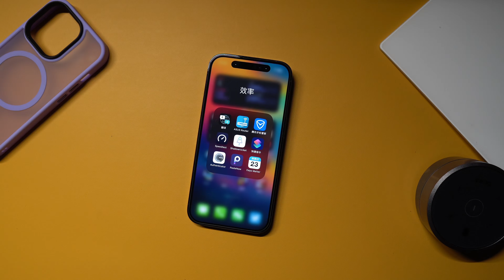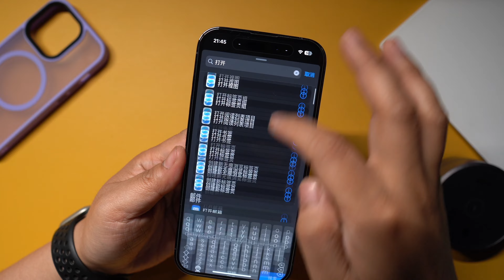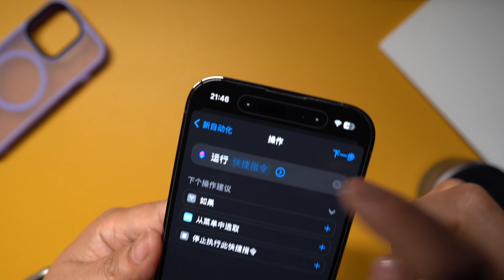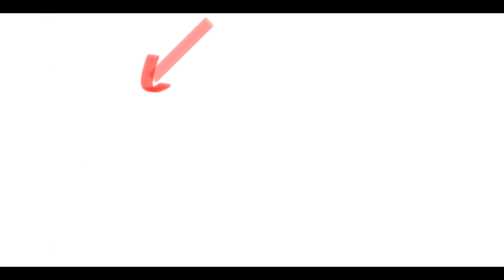无需第三方app，轻松锁定iPhone应用2.0升级版(CC字幕）